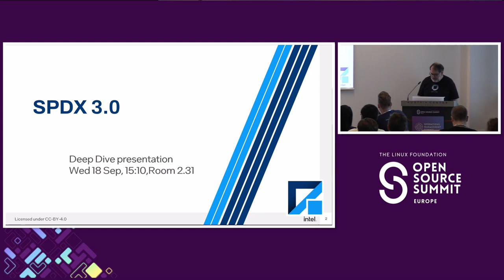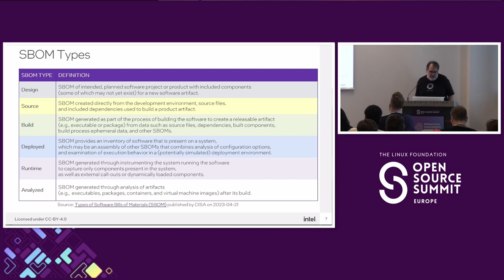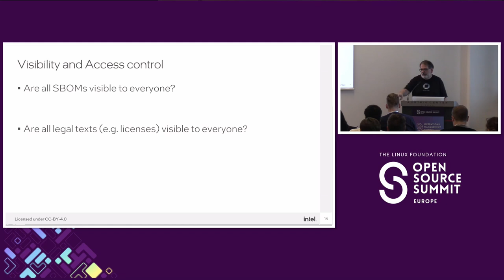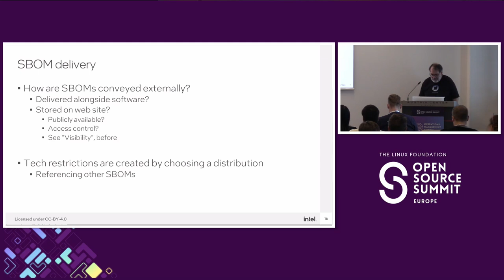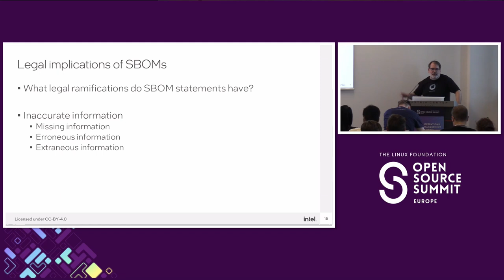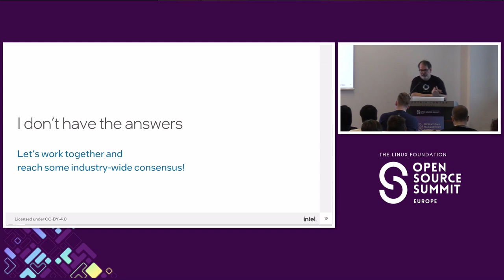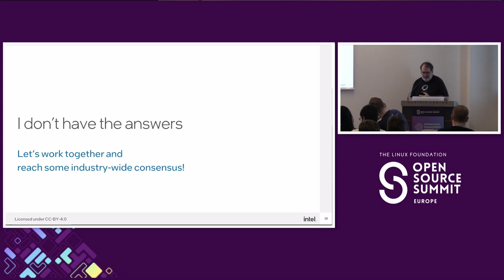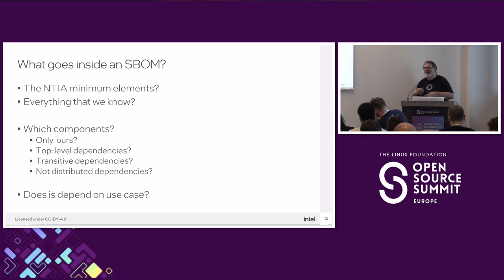SBOM Open Questions - Alexios Zavras, Intel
As the complexity of software ecosystems continues to grow, the need for transparency and security in software components becomes increasingly critical. Software Bill of Materials (SBOMs) has emerged as a pivotal tool in understanding and managing software dependencies, vulnerabilities, and compliance. However, despite its growing adoption, several open questions remain regarding the creation, distribution, and practical use of SBOMs. This presentation aims to pose these questions and discuss the challenges faced by the industry.